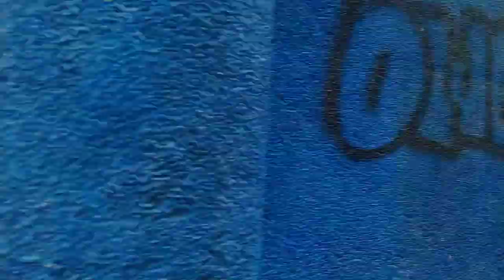Alunan Ave. Koronadal City